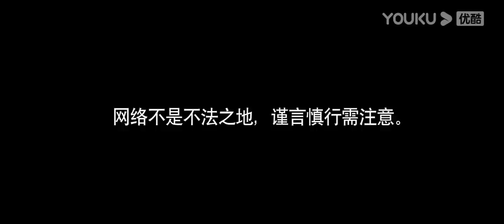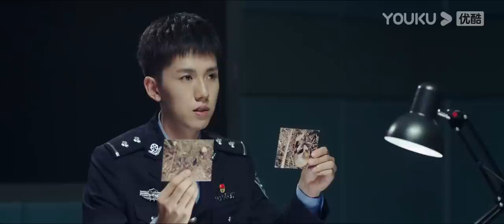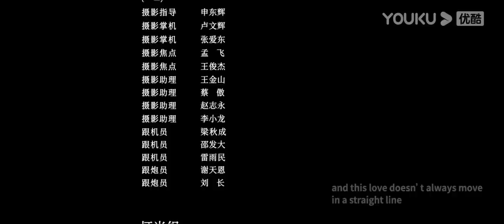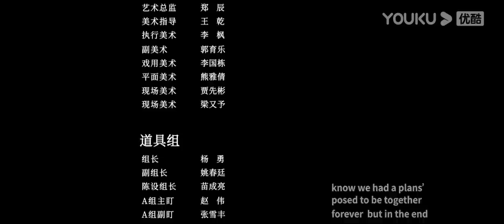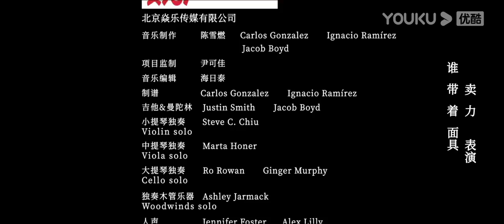MULTISUB【法医秦明之读心者 Medical Examiner Dr.Qin: The Mind Reader】EP28 | 读尸断语，追凶查案 | 张耀/汤敏 | 悬疑片 | 优酷 YOUKU